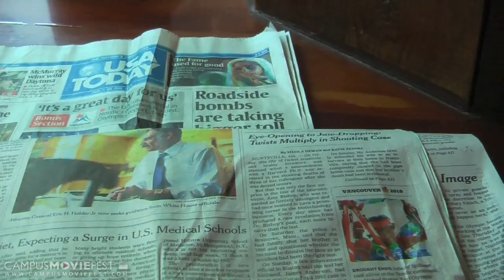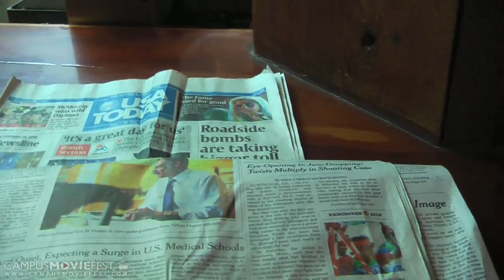In Search for Let Me Go (Georgia State University 2010)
Created @ Georgia State University in 2010 as part of Campus MovieFest, the world's largest student film festival.